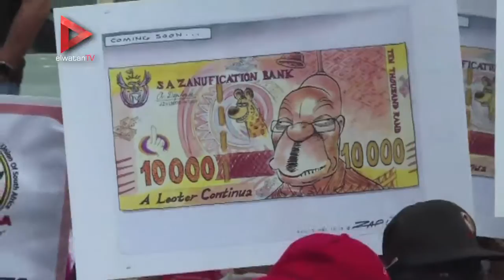آلاف المتظاهرين يطالبون باستقالة الرئيس الجنوب إفريقي جاكوب زوما